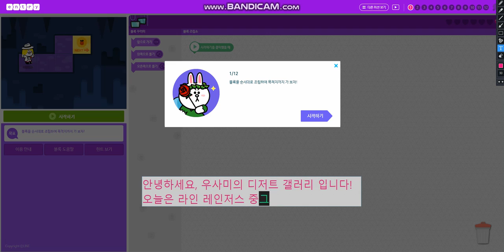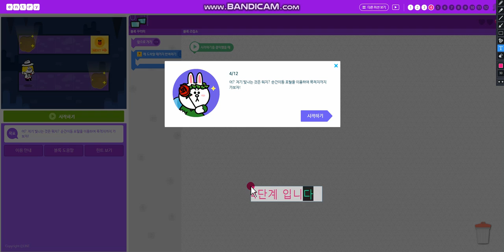라인 레인저스 중급 (PART 1)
1단계 ~ 5단계